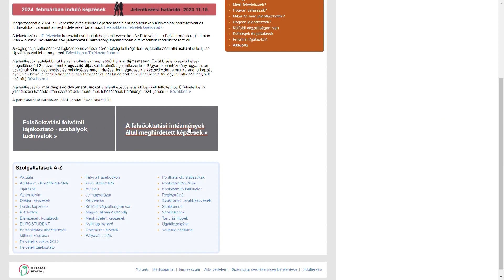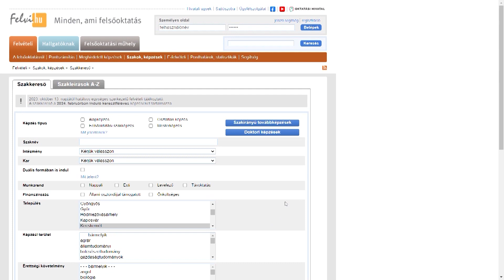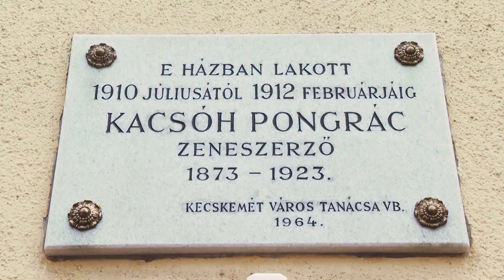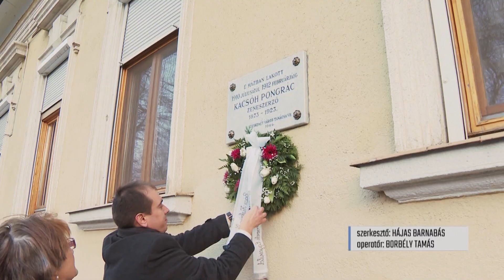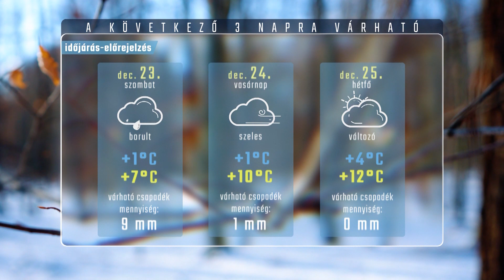HÍRÖS HÍREK (2023. december 22.)